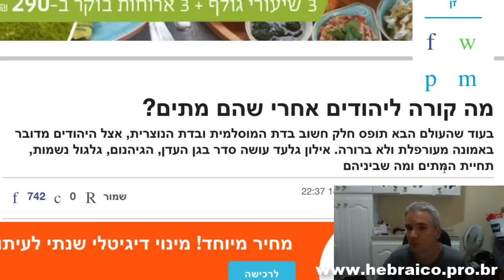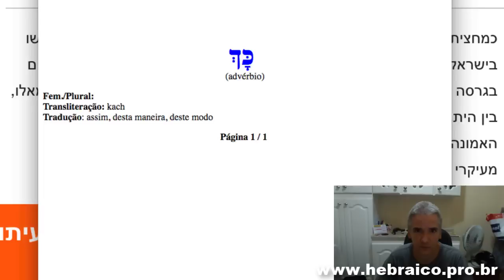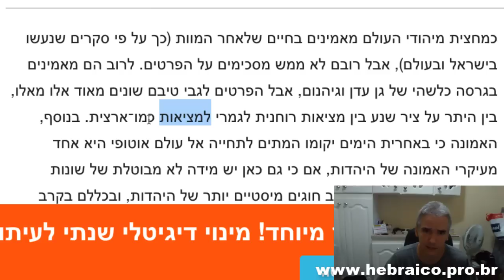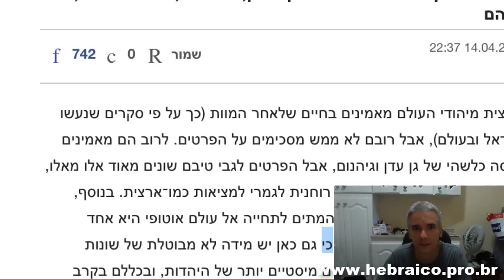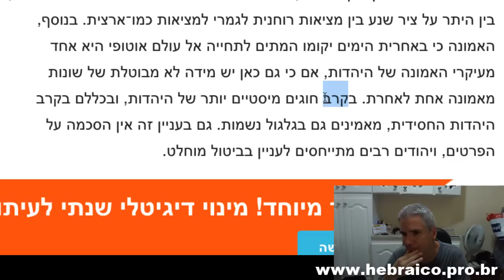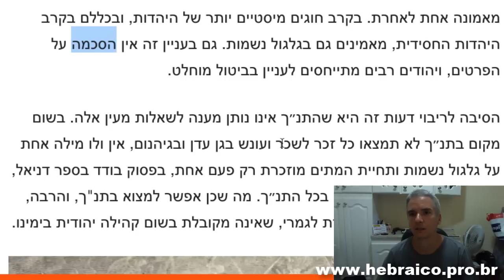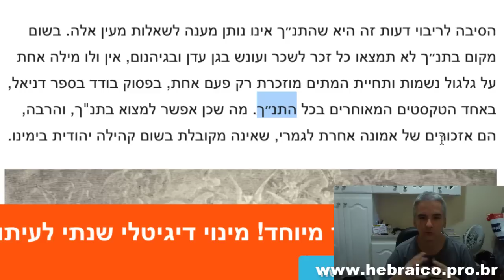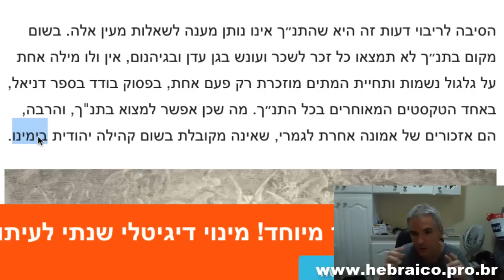O que acontece com os judeus depois que eles morrem? Parte 1